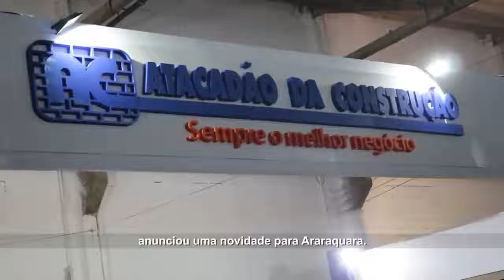TV PARTICIPATIVA: PRESENTE DE PESO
Presente de peso 🎁🎁🎁

O Atacadão da Construção está na Facira e anunciou um grande presente para a cidade durante a feira! Agradecemos a todos empresários que participam da feira e ajudam a trazer novas oportunidades para nossa cidade.
Araraquara, 200 anos, com mais presentes!